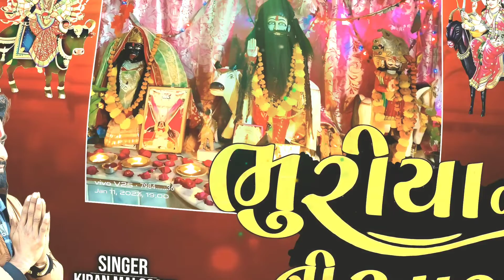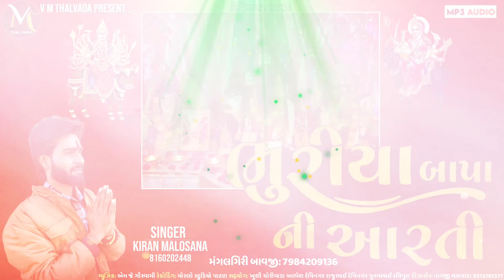| ભુરીયા બાપા ની આરતી | કિરણ માલોસણા | BHURIYA BAPA NI ARTI | KIRAN MALOSANA |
VM THALVADA : PRESENT🎵 🔔
PRODUCER : NAGAR THALVADA

TITLE : BHURIYA BAPA NI ARTI

SINGER : KIRAN MALOSANA 🎤

LYRICS : KIRAN MALOSANA  ✍️

RECORDING : VAGAD STUDIO DEESA🎧🎙️

SP. THANKS : JAYNTI THALVADA🧑‍🤝‍🧑

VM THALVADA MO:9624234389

POSTER DESIGN : FENIL ZANU🖥️